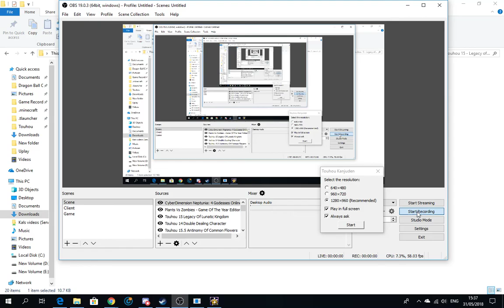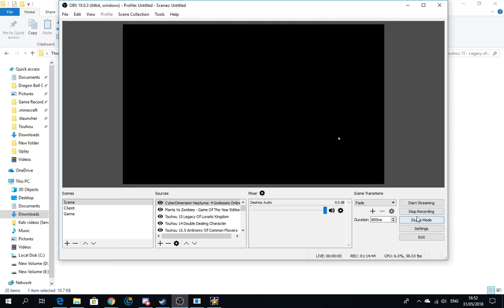Touhou 15 Legacy Of Legacy Kingdom (Easy Difficulty)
Ya missed Tuesday's upload because of this (and Thursday because of upload times, thank god it carries over the amount uploaded, don't wanna wait 2 more hours).(P.S wrote that like 5 hours ago and still got an hour left to upload.